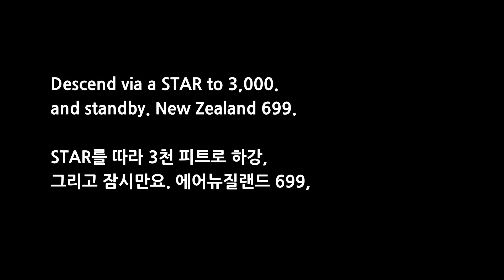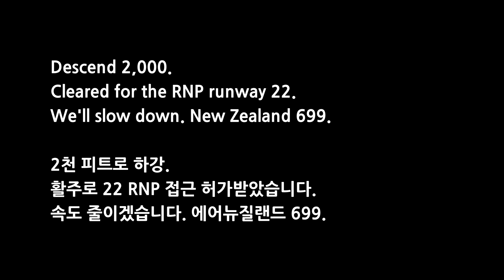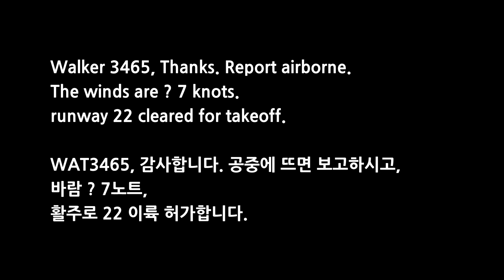뉴질랜드 non-radar 공항 관제 교신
밧심 관제 교신 / NZNV 인버카길

어프로치 관제사가 별도로 없고, 타워가 어프로치의 역할도 겸하는 공항입니다. RNP 접근 허가를 타워가 내죠.
다만, non-radar 관제로 레이다가 없기에 관제사가 조종사의 위치를 알 수 없습니다.
영상 중간중간에 관제사가 조종사에게 위치를 물어보는 장면이 나옵니다.

(오늘의 관제 표현)
pull the speed back : 속도를 늦추다.
비표준 표현이죠, 표준 관제 용어로는 reduce speed 를 사용합니다.
영어가 모국어인 나라를 다니다보면 이런 비표준 표현이 많이 들립니다.
slow down도 많이 사용하는 표현입니다.